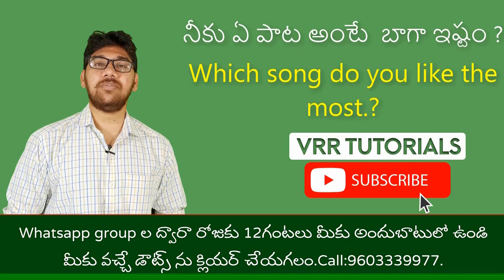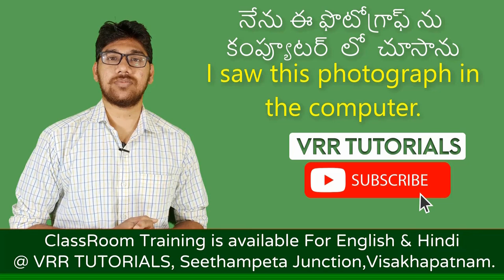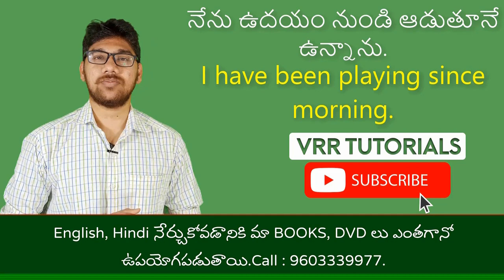Daily used English sentences through Telugu part 70| English Lessons | English Classes | fluency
People who are from Telugu medium and not from the English medium can easily learn and confidently speak English from our spoken English learning videos. We explain spoken English in Telugu so that you can improve English speaking skills and can become fluent in English, it is very helpful for beginners who want to speak English fluently and for the students who are preparing for the competitive exams. Through watching our videos like vocabulary and basic English sentences you can start practicing English in your daily life by using basic English words. And by everyday English listening and English conversation practice you can improve your English speaking skills. The importance of English grammar in communication is very vital so by everyday English listening and daily usage of English words you can be fluent in English conversation by no time. Nowadays speaking in English is a dream for everyone so it can be fulfilled by practicing daily vocabulary English, basic English words and everyday English conversation practice automatically your English grammar will be improved. Thinking English as not a course but a daily life activity can make you fluent and confident in English. Everyday English conversation practice is the best way to improve your English.

10000 English sentences through telugu

1000 c language programs | C Language tutorials in telugu